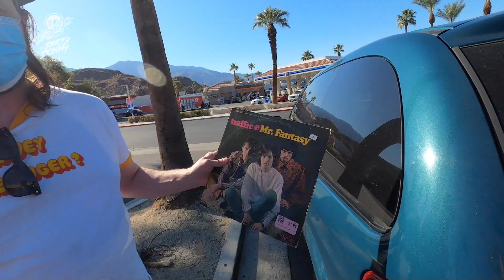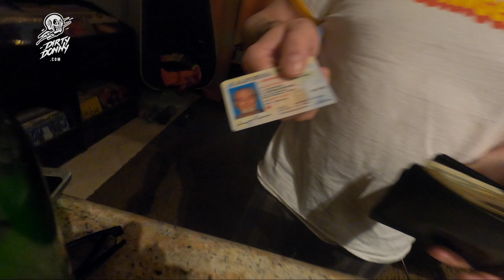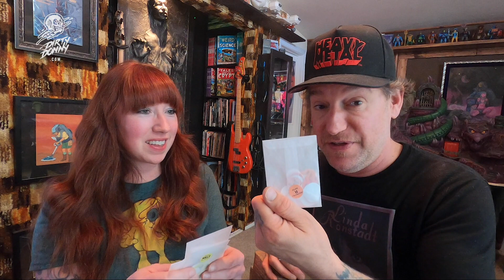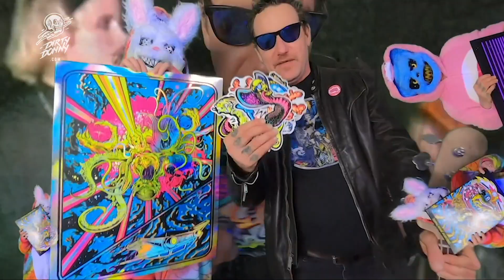We got a CLUCK CLUCK machine!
Jennie’s easy shop!